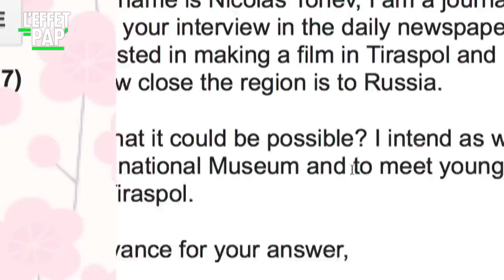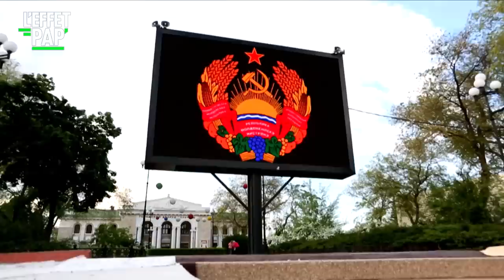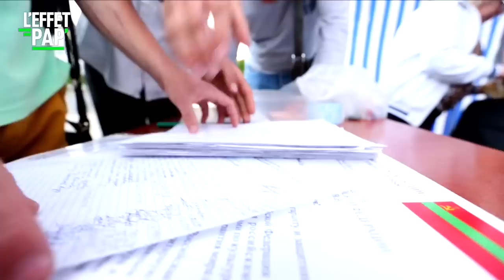Ce pays fictif qui existe vraiment et qui est Pro-Poutine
"TRANSNISTRIE VOYAGE AU PAYS QUI N'EXISTE PAS" / Nous voilà parti pour une micro république autoproclamée et gentiment fantoche : la Transnistrie. Un nom digne des BD d’Hergé pour un territoire gros comme la moitié de la Corse mais qui fait beaucoup de bruit, puisque cette enclave séparatiste en territoire Moldave demande à corps et à cri son rattachement à la Russie.
Un rattachement symbolique puisque de fait cette région est totalement inféodée au Kremlin… Et vit comme au bon vieux temps de l’URSS.

Un reportage de Nicolas TONEV